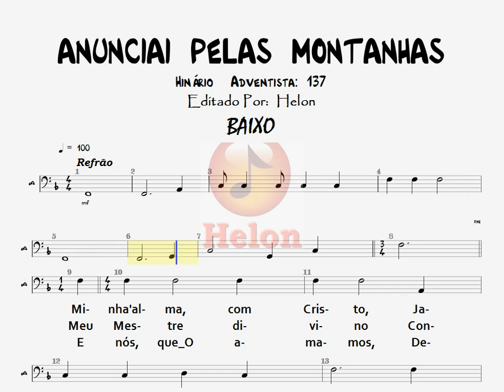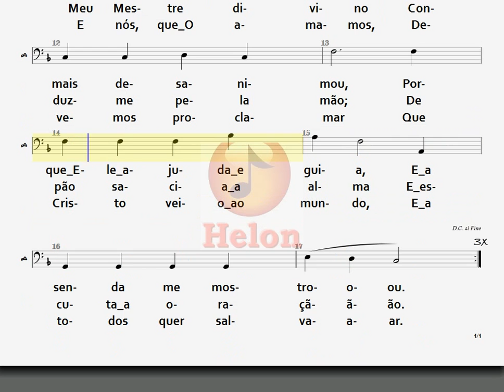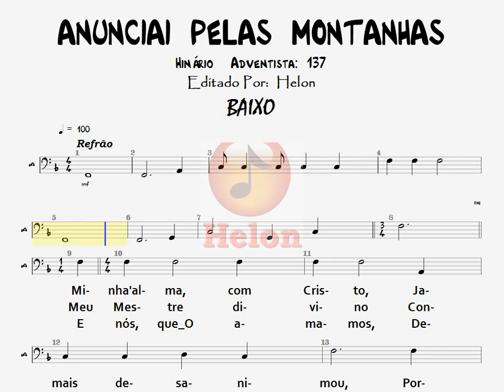137- ANUNCIAI PELAS MONTANHAS - BAIXO